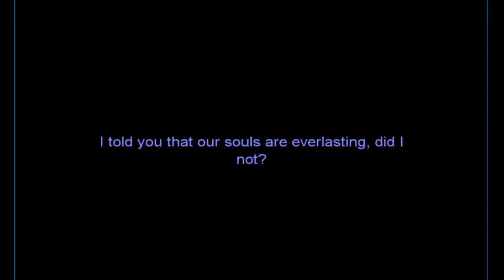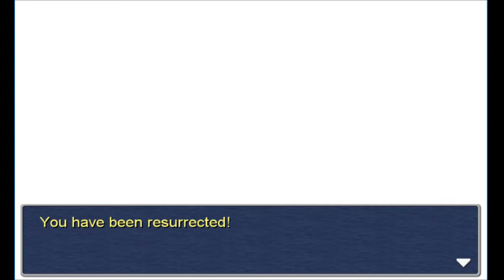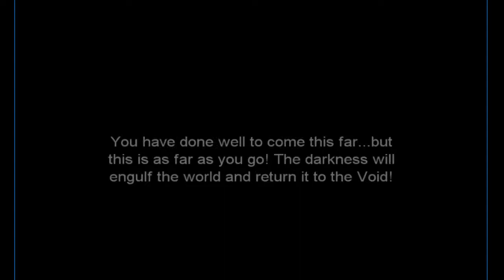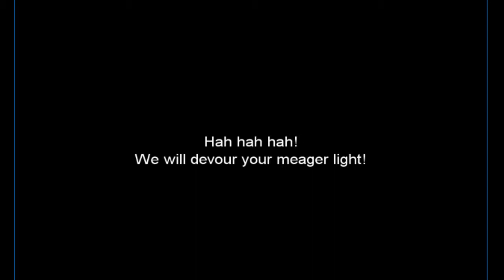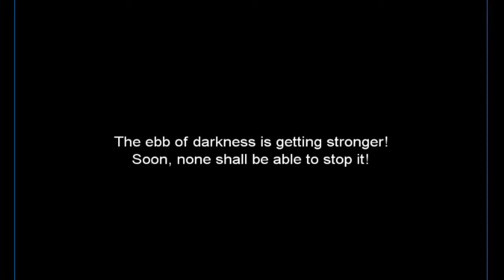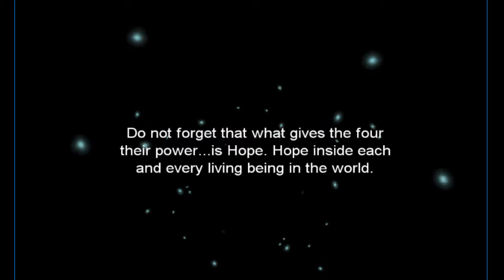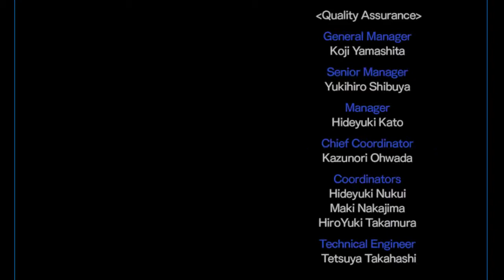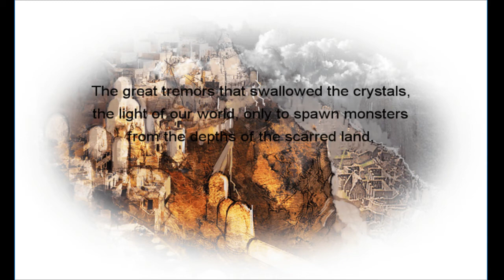Final Fantasy 3 - Finale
We are getting into Final Fantasy 3. Stress for me to beat two dungeons in a row without saving.

Credits
Developer: Square
Publisher: Square, Square Enix (Remake)
Director: Hironobu Sakaguchi
Producer: Masafumi Miyamoto
Designer: Hiromichi Tanaka, Kazuhiko Aoki
Programmer: Nasir Gebelli
Artist: Yoshitaka Amano
Writer: Kenji Terada, Hironobu Sakaguchi
Composer: Nobuo Uematsu
Series: Final Fantasy
Platform: Famicom
Release: April 27, 1990